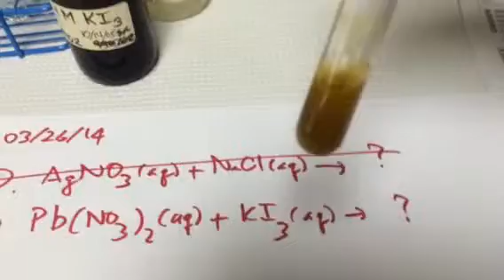Will Pb(NO3)2(aq) and KI(aq) form a precipitate when mixed?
Q: Will Pb(NO3)2(aq) and KI(aq) form a precipitate when mixed?
A: Yes.
Balanced Equation: Pb(NO3)2(aq) + 2KI(aq) = PbI2(s) + 2KNO3(aq)

Lead (II) Nitrate + Potassium Iodide = Lead Iodide + Potassium Nitrate

Note: Potassium iodide and lead nitrate produces golden yellow precipitate of lead iodide and potassium nitrate. This reaction is a double displacement reaction and also it can be called a precipitation reaction as lead iodide gets precipitated.